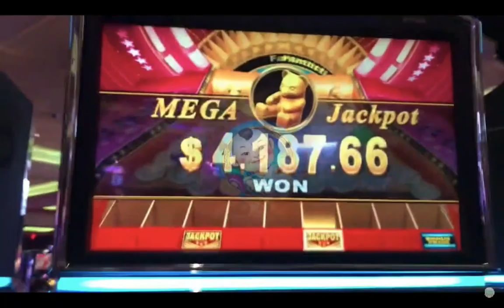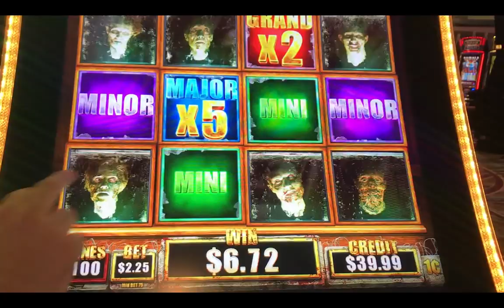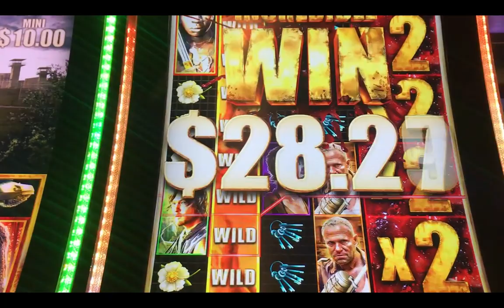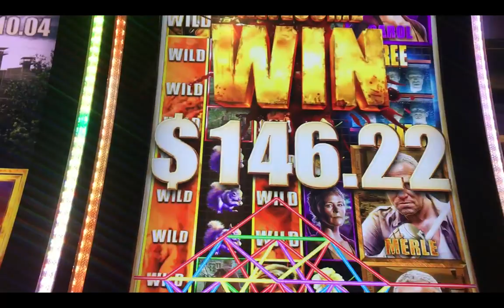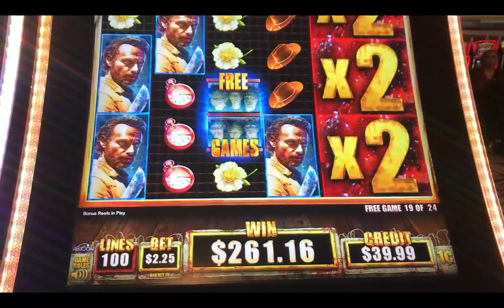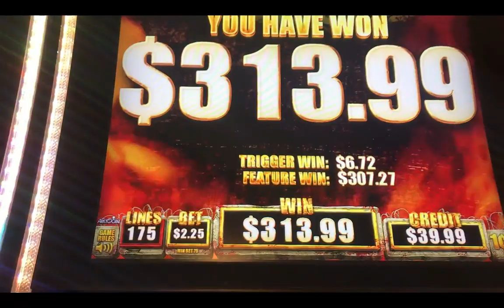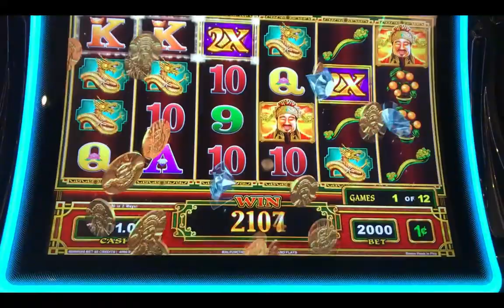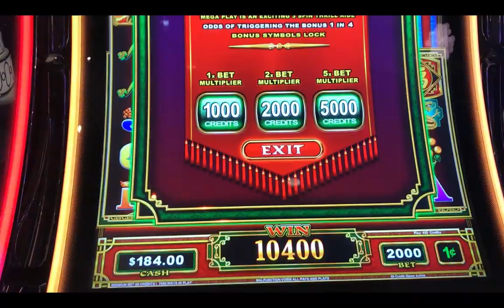BET LADDER Worked Out BIG TIME On Walking Dead 2! $20 SPIN on Fortune Ruler MEGA PLAY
On a trip to Morongo Casino we were doing a bet ladder on Walking Dead 2 and we landed a big bonus win! Plus we go crazy and do a $20 Spin on Fortune Ruler - Da Shen Dao